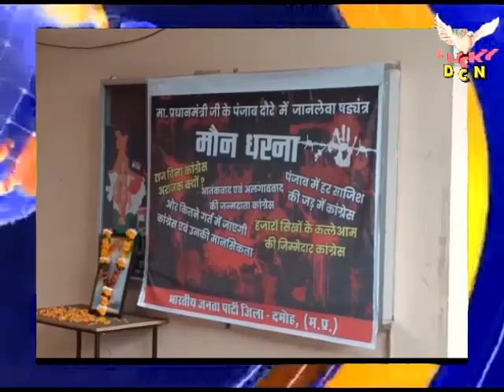LUCKY DCN NEWS 07 JAN 22